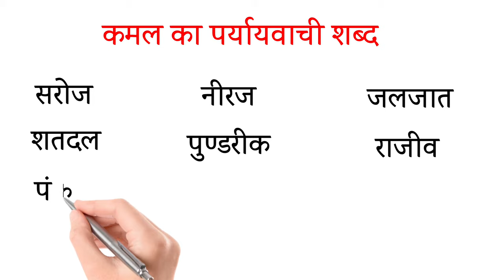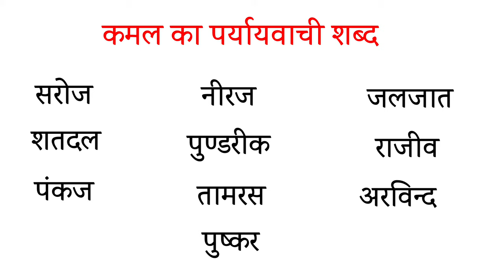कमल का पर्यायवाची शब्द | Kamal Ka Paryayvachi Shabd Bataiye